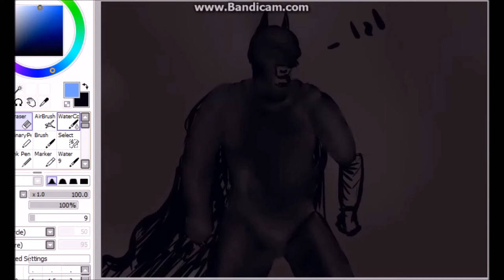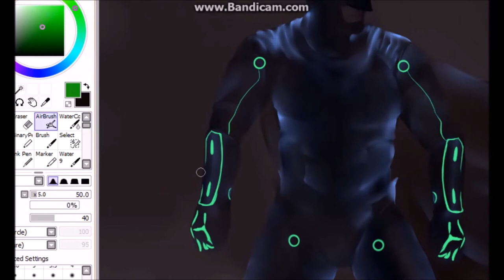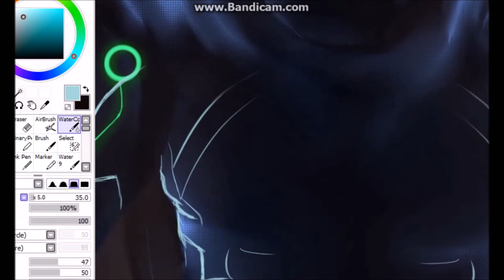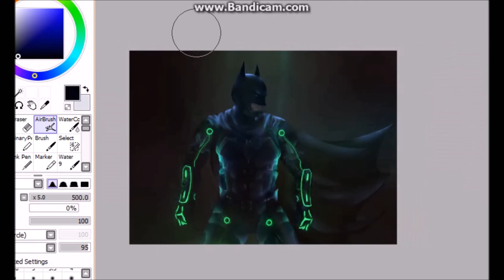Injustice 2 Speedpaint: Batman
Tools: Wacom Bamboo Tablet. Paint Tool Sai. Photoshop CS4

I hope you guys like it! :D